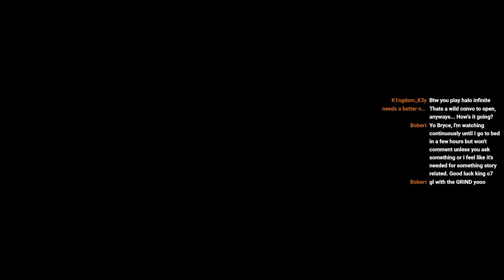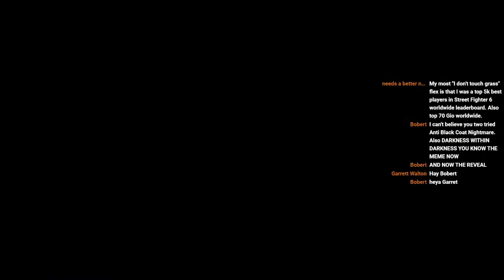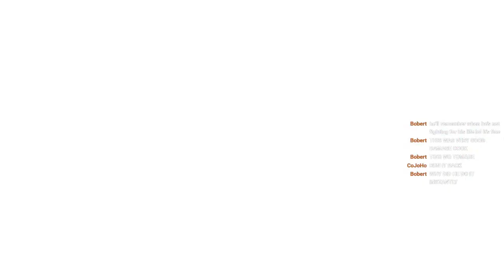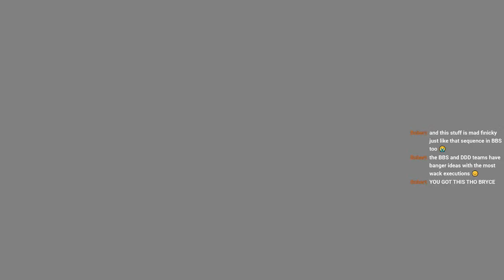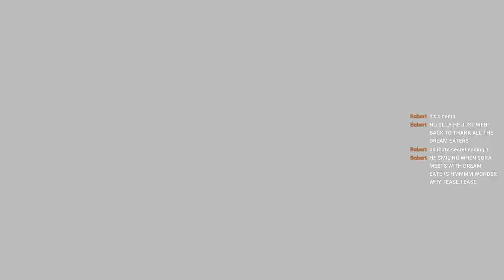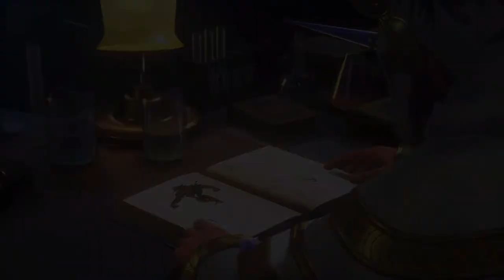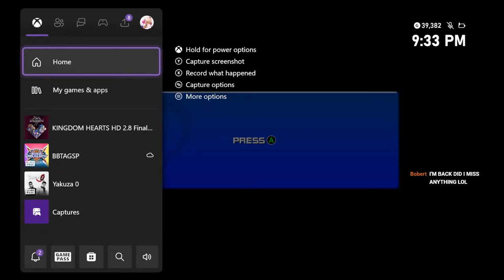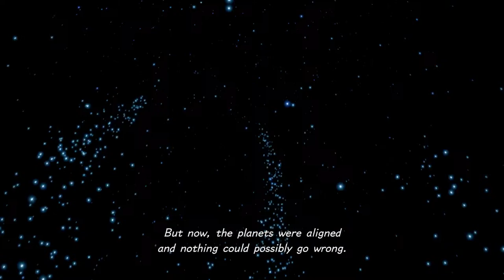KINGDOM HEART DDD RIKU FINALE WITH KH 3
all on an eclipse